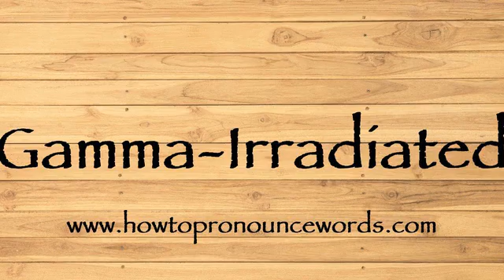How To Pronounce Gamma-Irradiated ? How To say Gamma-Irradiated New Video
To learn about "how to pronounce Gamma-Irradiated in american english" topic , please

Our video is all about "how to say Gamma-Irradiated in english" subject   but we   try to cover the   subjects:

-how to pronounce Gamma-Irradiated in english

-how to pronounce Gamma-Irradiated in british english

-how to pronounce Gamma-Irradiated correctly

Take a deep breath and see the following video about how to pronounce Gamma-Irradiated in english

how to pronounce Gamma-Irradiated in american english is a WARM subject and I did my best to produce a YouTube video around this subject

That brings me to the end of the video, however if you desire more complimentary "how to pronounce Gamma-Irradiated " pointers, visit our